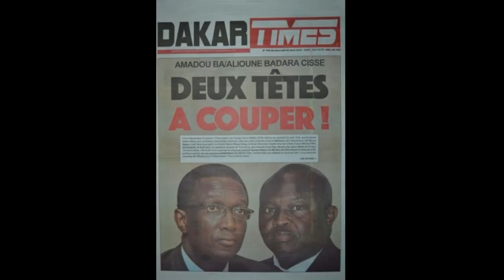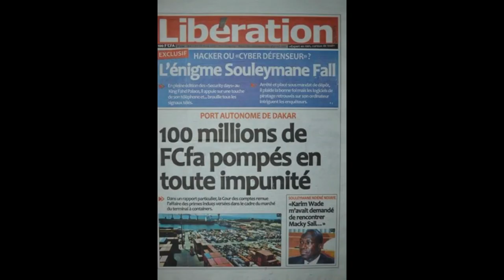LVB TV: Les Unes de la presse de ce mercredi sur LVB TV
LVB TVParcourez les Unes de la presse sénégalaise de ce mercredi sur LVB TV